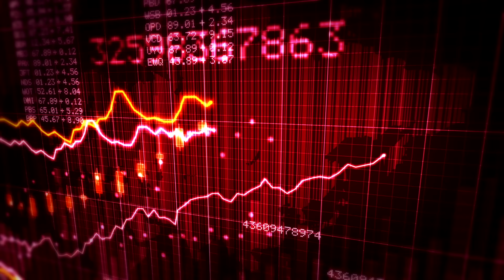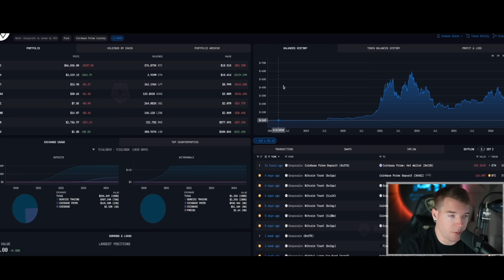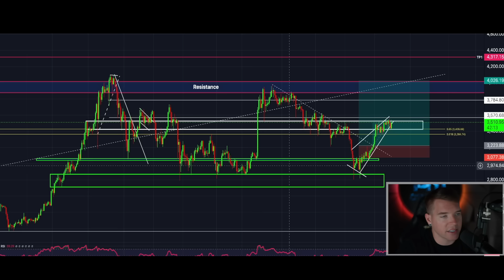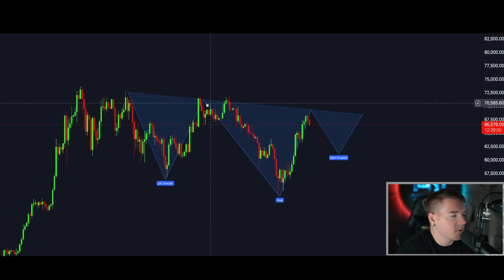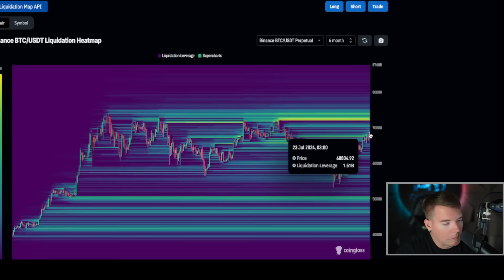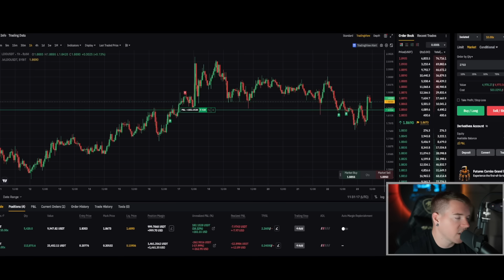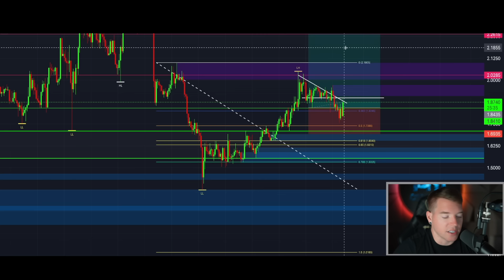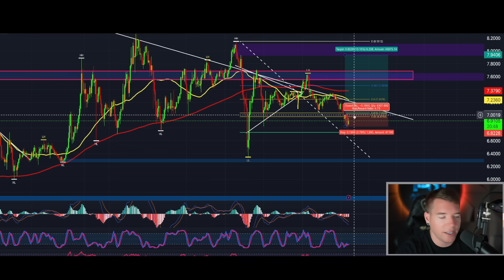IT’S A SETUP!!! This Bitcoin Trade Will Play Out Not As YOU Think!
Today we will shortly see the launch of the Ethereum Spot ETF
While Bitcoin is pulling back as expected. Alex believes that this
might accelerate for a VERY specific reason!
Watch todays video to see what Alex is talking about!

🔥 FREE $500 Airdrop Position On Bybit

Deposit $100
Activate Notifications

Winners will be randomly announced!

GET $67350 IN BONUSES BELOW🔥

Register now!

⏰ Timestamps:

0:00 Intro
0:50 Mt. Gox Bitcoin On The Move!!!
3:22 Ethereum Spot ETF Selling Pressure
8:03 Trading Ethereum & TA
10:06 DXY Chart
10:56 Bitcoin Trading & TA
19:08 Bitcoin Dominance
19:36 Funding Rates
20:16 Current & New Altcoin Trade Setups + TA
28:01 Outro